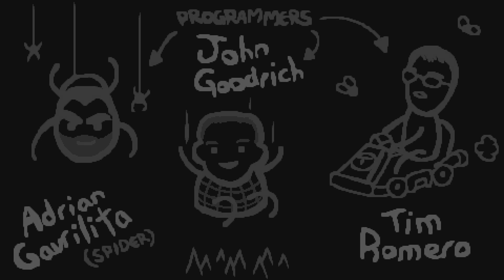pretty good run (The Binding of Isaac)